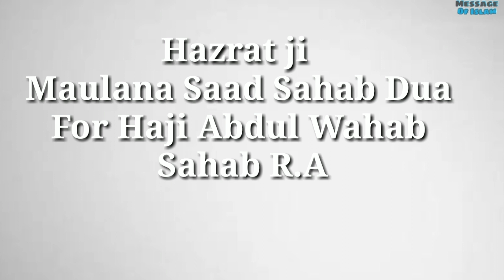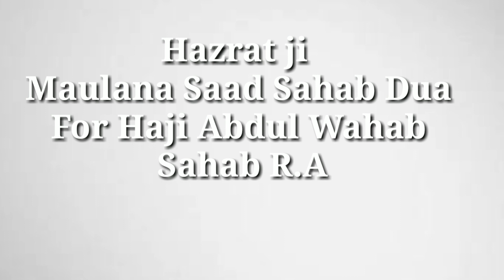Hazrat Ji Maulana Sa'ad SB DUA For Haji Abdul Wahab Sahab R.A in Nizamuddin Markaz Delhi